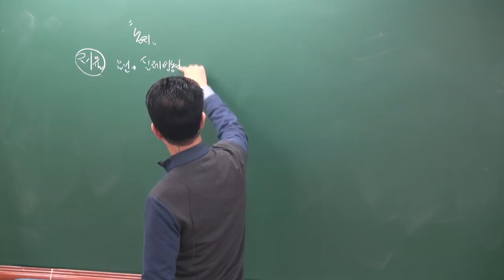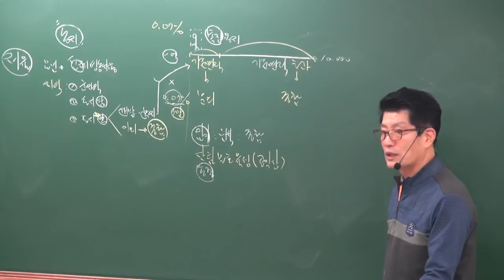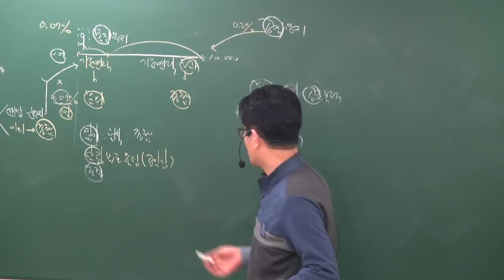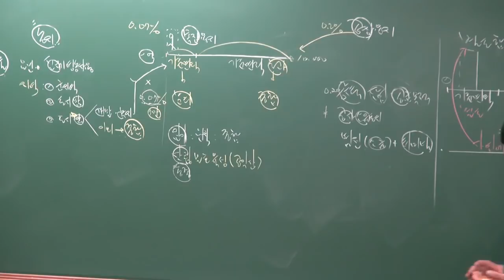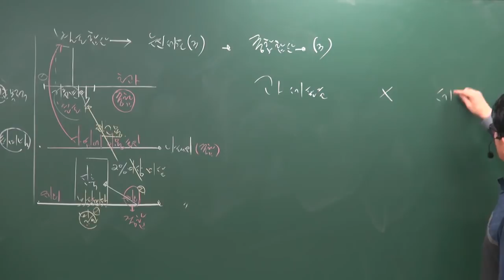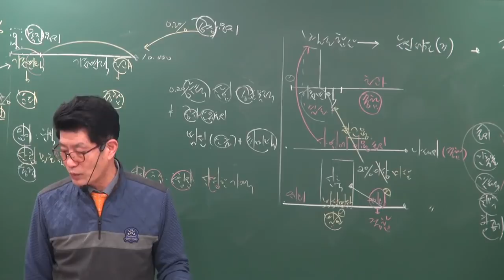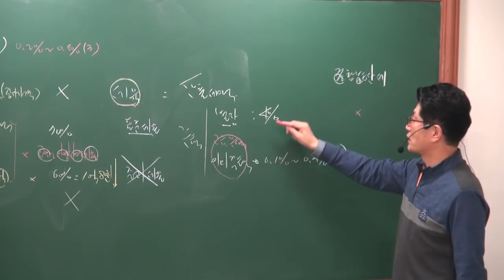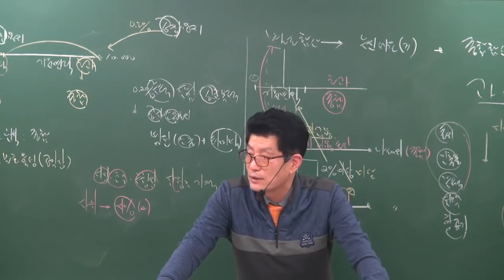[공전무] 2019년 공인중개사 부동산세법 기초이론 12-8